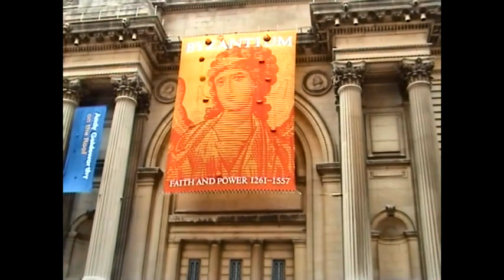NYC Central Park (2004)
Short video of a visit to Central Park, including images of an active squirrel, Conservatory Water with Kerbs Memorial Boathouse and Yayoi Kusama's Narcissus Garden (Whitney Biennial 2004), the Hans Christian Andersen and Alice in Wonderland statues, Fifth Avenue and East 79th Street, The Metropolitan Museum of New York, and a bus ride along Fifth Avenue, New York City, May 8, 2004.